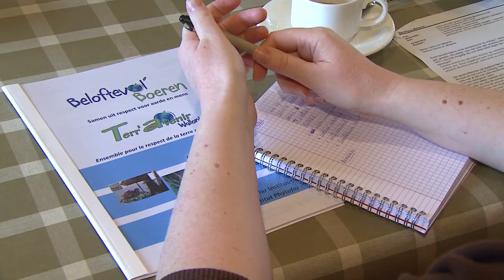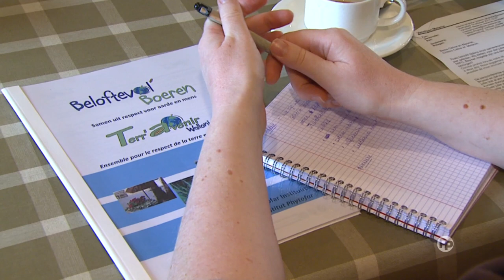Institut Phytofar Instituut 2011: Laureaten - Lauréats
De wetenschappelijke prijs Phytofar Instituut 2011 is toegekend aan het project "Nevenwerking van gewasbeschermingsmiddelen op bijen: identificatie en evaluatie van de impact van subletale effecten" onder leiding van Dr. ir. Tim Beliën en Dr. Bruno Gobin van Proefcentrum Fruitteelt vzw en in samenwerking met Prof. Lutgarde Arckens, Prof. Roger Huybrechts en Prof. Johan Billen van het Departement Biologie van de K.U.Leuven. De professionele prijs werd uitgereikt aan het project "Beloftevol Boeren -- Terr' Avenir Wallonie". Een groep Vlaamse en Waalse landbouwers met duurzame landbouw als gezamenlijk streefdoel hebben onder leiding van Melanie Vanstaen (Inagro) en Céline Detremmerie (CRA-W) een milieumanagementsysteem uitgebouwd om de milieu-impact van hun bedrijven te beperken.

Le prix scientifique Institut Phytofar 2011 est attribué au projet "Les effets secondaires des produits de protection des plantes sur les abeilles: identification et évaluation de l'impact des effets sous-létaux" dirigé par le Dr. ir. Tim Beliën et Dr. Bruno Gobin du Proefcentrum Fruitteelt vzw, en association avec Prof. Lutgarde Arckens, Prof. Roger Huybrechts et Prof. Johan Billen du Département de Biologie de la K.U.Leuven. Le prix professionnel est attribué, cette année, aux associations "Terr'Avenir Wallonie -- Beloftevol boeren". Un groupe d'agriculteurs wallons et flamands, ayant pour objectif global et commun l'agriculture durable et responsable (sous la direction de Melanie Vanstaen (Inagro) et Céline Detremmerie (CRA-W)), et qui ont mis en place des actions pour diminuer l'impact environnemental de leurs entreprises par le biais d'un système de management environnemental.